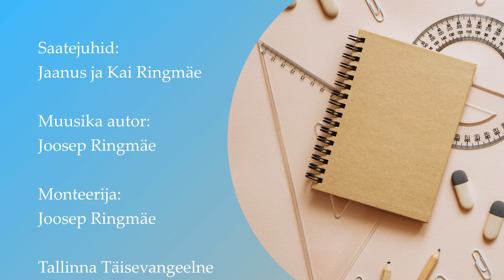Palvekool 6.osa. Jeesuse nimel palvetamine - Pastorid Jaanus ja Kai Ringmäe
Jeesuse nimel palvetamine - Pastorid Jaanus ja Kai Ringmäe